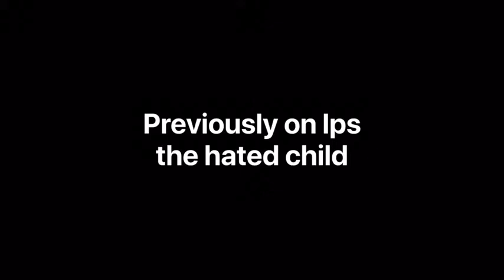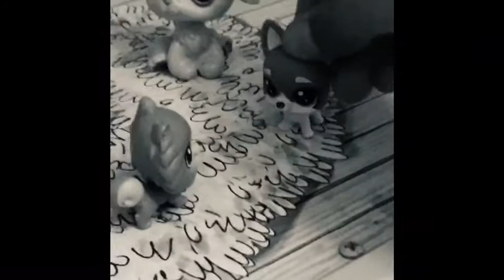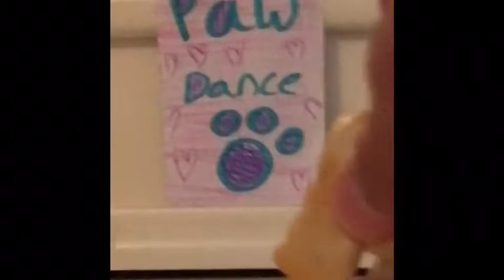Lps the hated child (part 2)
It took me a very long time to edit this video hope you like it